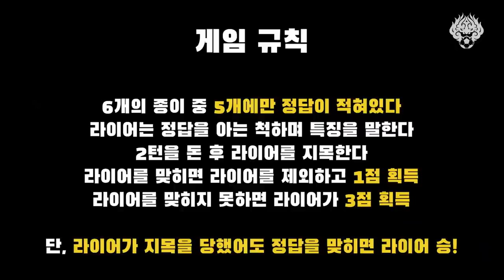숨막히는 라이어 게임! 편의점 털기 물주가 될 선수는 누구?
정답을 아는 척 하는 라이어를 찾아라.
이상민, 김진야, 조영욱, 이한범, 이태석, 백종범
6인의 속고 속이는 싸움!